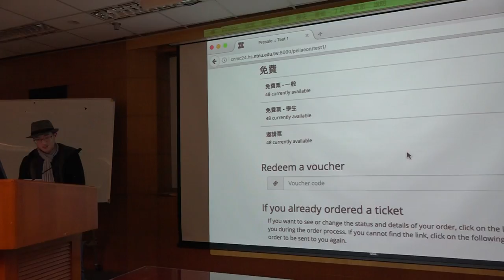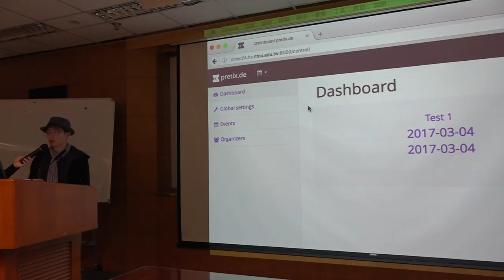g0v tw hackath23n — 成果報告 — Pretix 開源的售票和報名系統 ／ Pellaeon — 開放資料黑客松